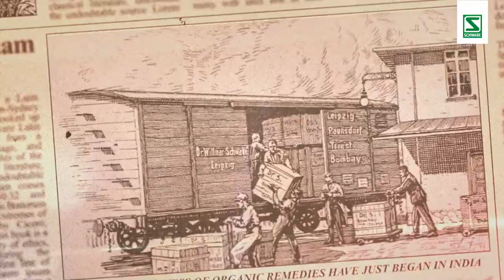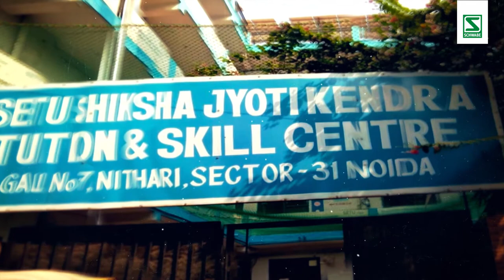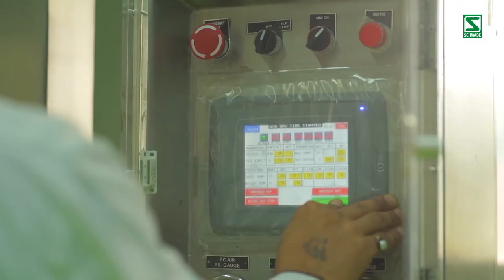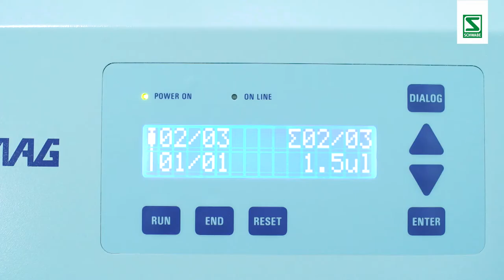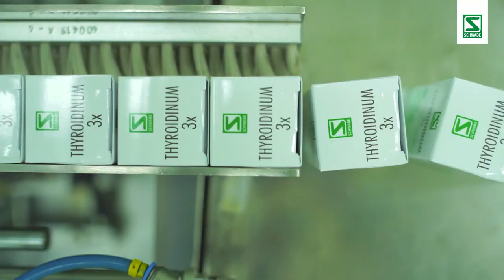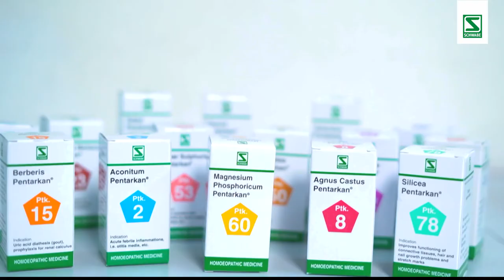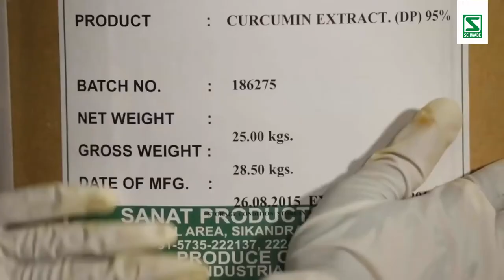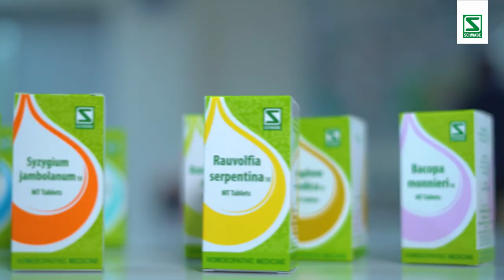Schwabe's History: India's most trusted homeopathic products manufacturer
Throughout his life, the main aim of Dr. Willmar Schwabe was to provide high-quality homeopathic medicines by standardizing the industrial production with modern analytical technologies as well as strictly adhering to the rules laid down by Dr. Samuel Hahnemann, the founder of homeopathy.

With the availability of standardized products, Schwabe´s work gained worldwide recognition. Through the years, Schwabe has always retained its core philosophy "From nature. For Health". Our Performance and Operational Excellence gained worldwide recognition

Watch our video till the end to take a tour of the successful journey of Schwabe India & how Mr. Ashish Kumar, Managing Director of Schwabe India created giant professionalism in the homeopathic industry.

𝐀𝐛𝐨𝐮𝐭 𝐒𝐜𝐡𝐰𝐚𝐛𝐞 𝐈𝐧𝐝𝐢𝐚 -

A German pharmacist, Dr. Willmar Schwabe (1839 – 1917), one of the pioneers in homeopathy, was so dissatisfied with this situation that he had the motive action to set quality standards for the production of homeopathic medicines.

With each following generation, Schwabe group continued to grow. The values of the founder, reliability, innovation, quality, and responsibility, still guide the company’s evolution. These are the principles on which our success is based.